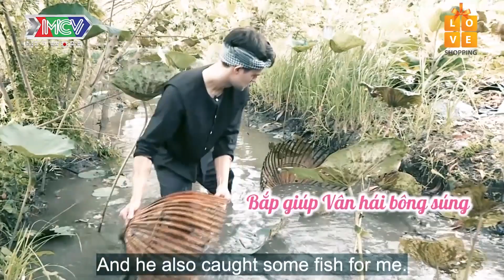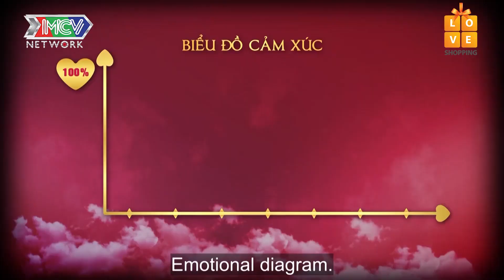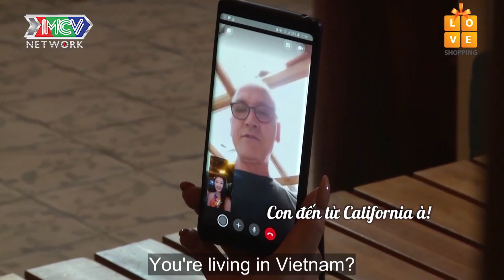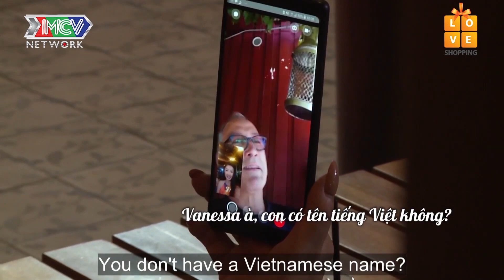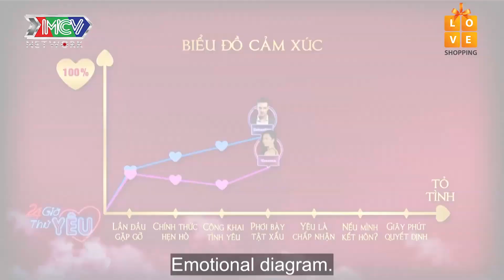Nàng Việt kiều mít ướt vừa nhìn thấy KHU VƯỜN MƠ ƯỚC của bạn trai Thụy Điển đã quên ngay nỗi sợ MUỖI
Trong buổi tối hẹn hò lãng mạn cùng bạn trai Thụy Điển, nàng VIệt kiều mít ướt Vanessa đã được giới thiệu với gia đình chàng bạn trai Thụy Điển. Cô nàng vừa nhìn thấy khu vườn mơ ước của gia đình bạn trai đã quên đi ngay nỗi sợ muỗi.

⭐ CÁC NGHỆ SĨ/KHÁCH MỜI THAM GIA:
🕺 Sebastian Åkerberg Gonzalez (Bắp):

💡 CÚ PHÁP TÌM NHANH:
24h thu yeu tap 20, 24h thu yeu 20, 24HTY tap 20, 24HTY 20